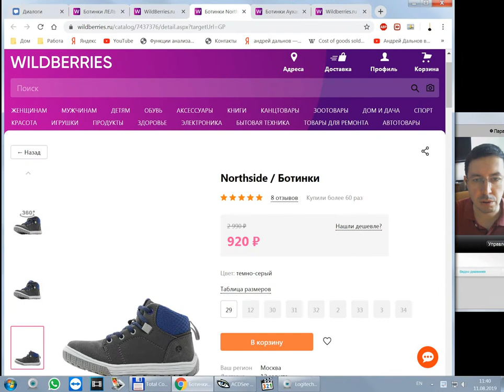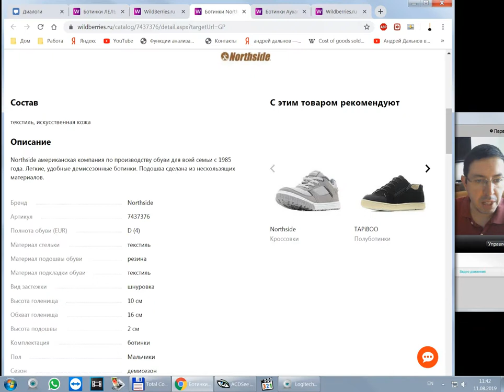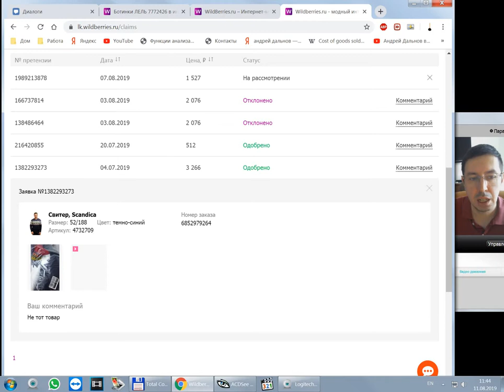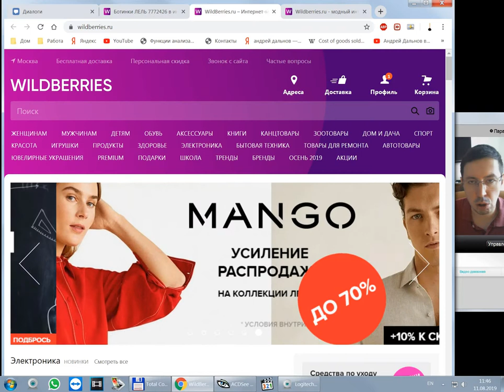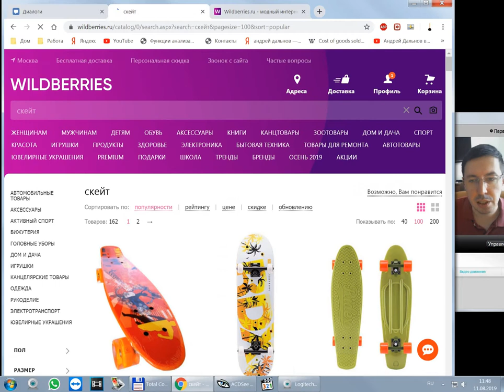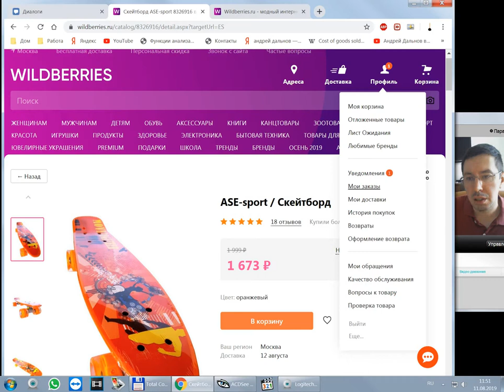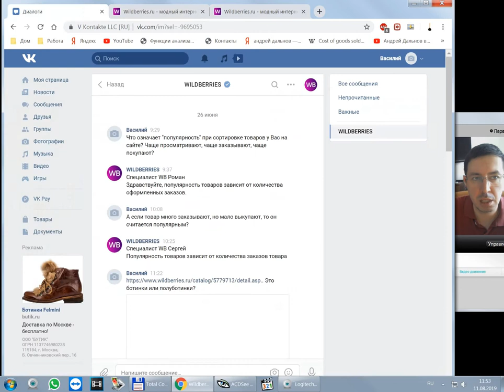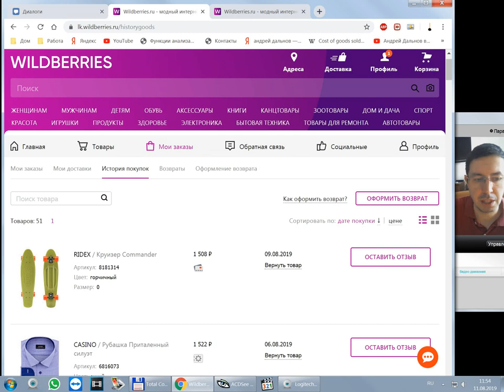wildberries паль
Отзыв покупателя: Паль на wildberries, неверное название товаров, пересортица, накрученные отзывы, б/у товары и прочие косяки.